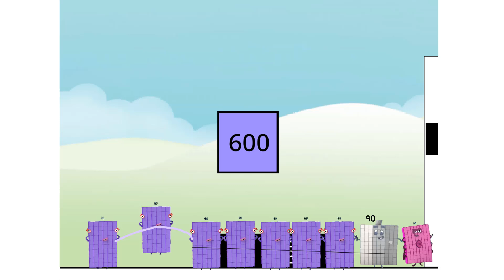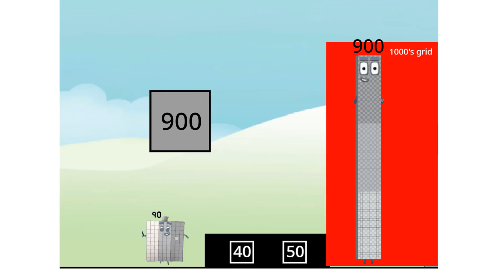Numberblocks Math: Numberblocks Series 7 | Numberblocks Series 7 Step Squad | LEVEL 2 | #384